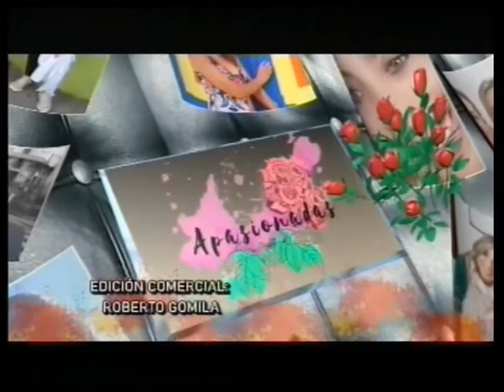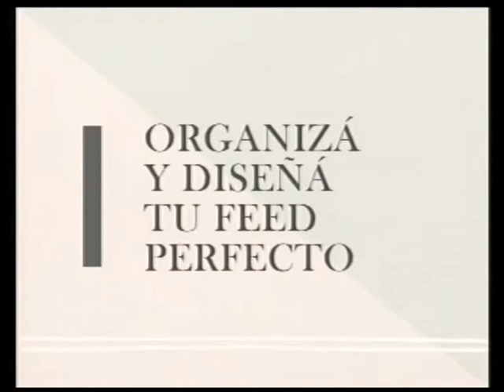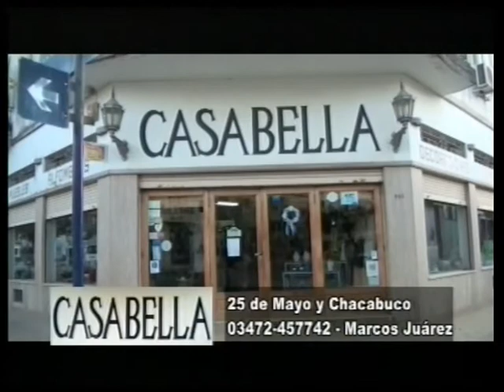Apasionadas 07 08